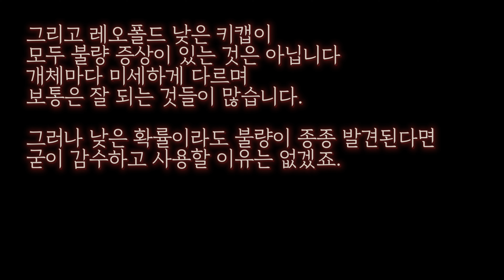레오폴드 키캡의 이상한 문제 : FC750R 청축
이상한 키캡을 만났습니다.